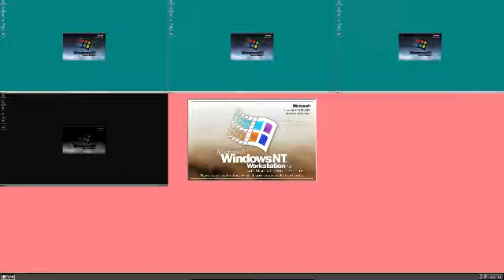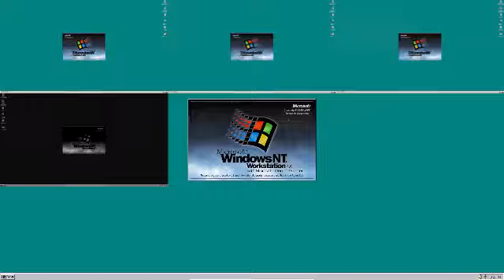Windows NT 4 0 VM Logon Sounds Has a Sparta Custom Veg Replace